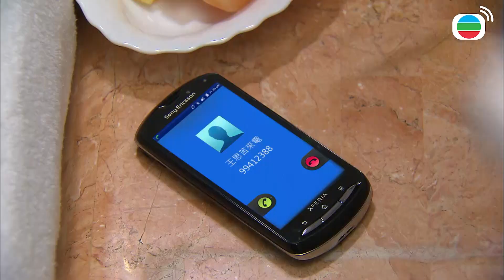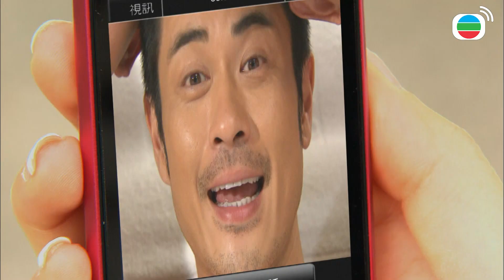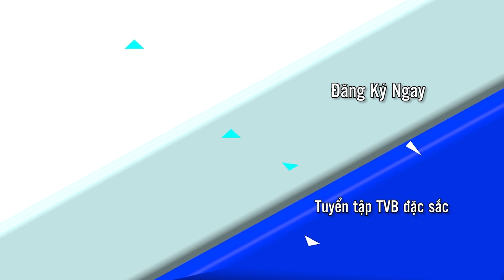Tòa Án Lương Tâm 2 cắt tập 1 - 1 - Vừa ra tù phải đi hưởng thụ trước !